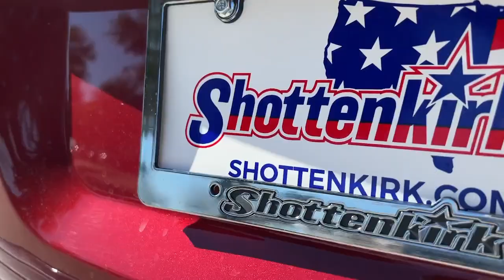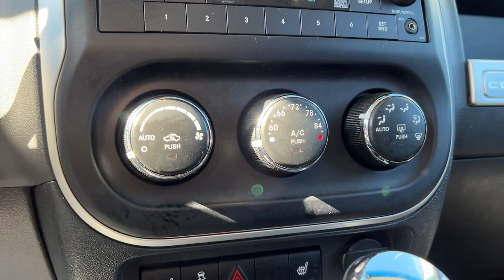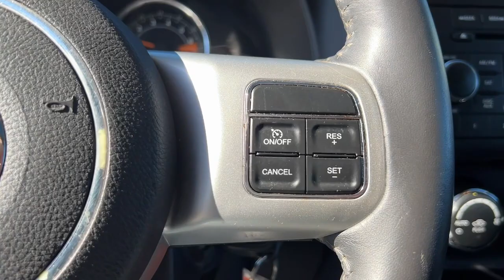2016 Jeep Compass Granbury, Fort Worth, TX GD720386H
EXT_COLOR] Used 2016 Jeep Compass Latitude available in Granbury, Texas at Shottenkirk Hyundai. Servicing the Fort Worth, TX area.

Shottenkirk Hyundai
4960 East Highway 377

22/26 City/Highway MPGbrbrDeep Cherry Red Crystal Pearlcoat 2016 Jeep Compass Latitude 4D Sport Utility FWD CVT 2.0L I4 DOHC 16V Dual VVTbrbrbrAt SHOTTENKIRK HYUNDAI located in Granbury, TX all of our Pre-Owned vehicles go through a 100 point plus inspection. The oil and filter are changed, complete brake inspection, tire rotation, safety inspection, and all fluid levels are topped off. If we find anything that needs attention, we address the issue and fix it. So, buy with confidence that you are getting a quality vehicle. Trade-ins are always welcome. We offer financing from over 25 lenders and credit unions locally and nationally.